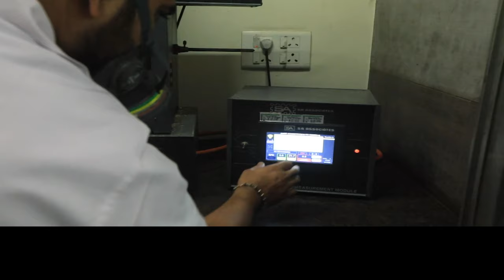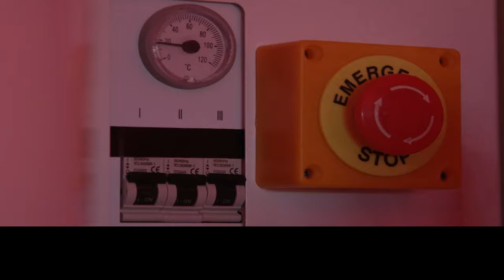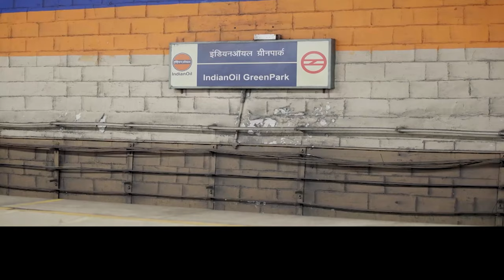SHORT CIRCUIT SE SURAKSHA : ਇਲੈਕਟ੍ਰੀਕਲ ਸੇਫਟੀ ਪ੍ਰਤੀ RR Kabel ਦਾ ਵਿਜ਼ਨ | Awareness | Top News